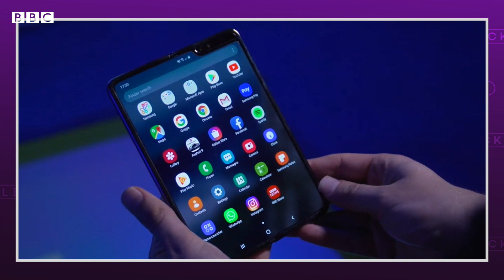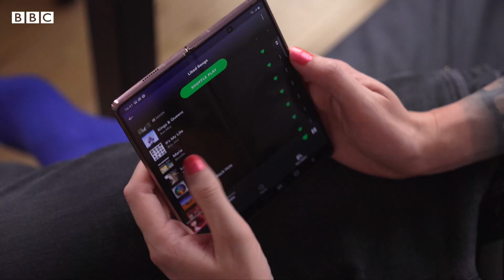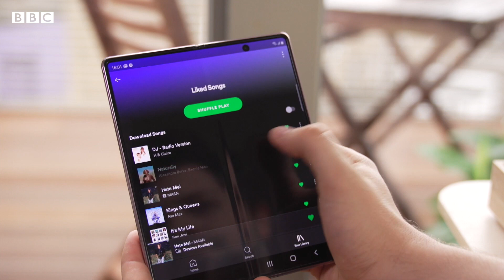স্যামস্যাং ফোল্ডিং স্মার্টফোন রিভিউ।।BBC CLICK BANGLA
নিজেদের প্রথম ফোল্ডিং স্মার্টফোন নিয়ে কম সমালোচনা শুনতে হয়নি স্যামস্যাংকে। তবে এবার সেসব আড়াল করতেই তারা নিয়ে এল গ্যালাক্সি জেড ফোল্ড টু। কিন্তু এটি কি গ্রাহকের কনজিউমারদের প্রত্যাশা পূরণ করতে পারলো?